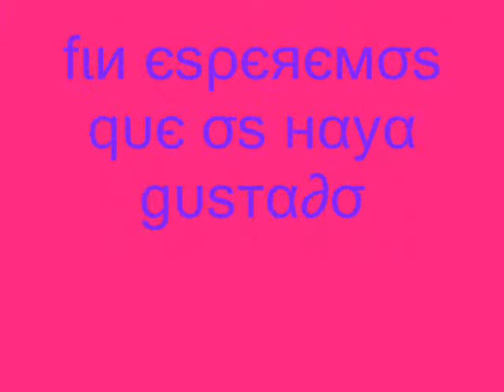MAJORETTES GALILEA (montaje)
alguazas (murcia)